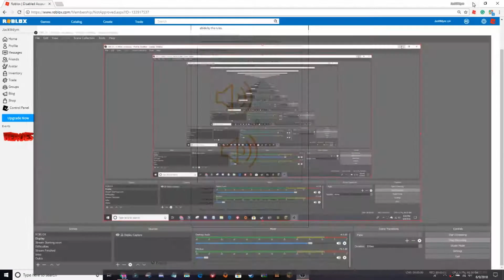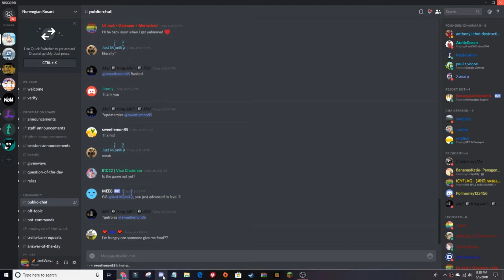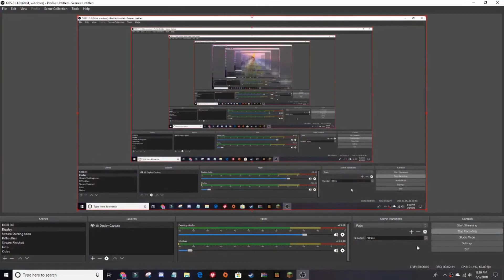Unbanned/Re-activating my ROBLOX account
Sorry if the quality is not that good.

[NOTICE] Please click the settings icon on the video and press 1080p60 HD for the BEST quality possible for this video.

All links to my profile and group are down below